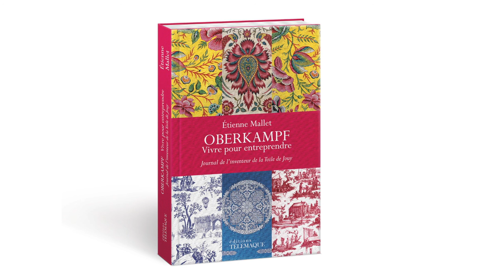Etienne Mallet - Oberkampf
Etienne Mallet vous présente son ouvrage "Oberkampf, vivre pour entreprendre" aux éditions Télémaque. Préface d'Erik Orsenna.
Notes de Musique : Biking in the Park by Lee Rosevere. Free Music Archive.